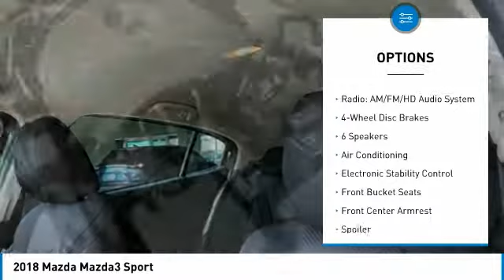2018 Mazda Mazda3 Las Vegas NV MJ1032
2018 Mazda Mazda3 Sport

6950 West Sahara Ave.

Price includes:  1,000 - Customer Cash. Exp. 09/04/2018,  500 - Summer Event Customer Cash. Exp. 08/31/2018    Vehicle price and availability are subject to change without notice.